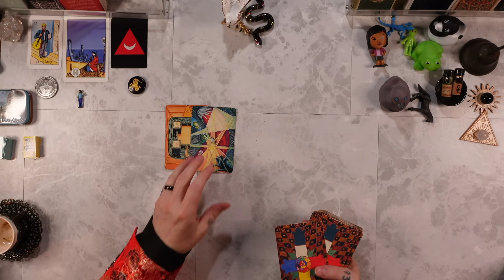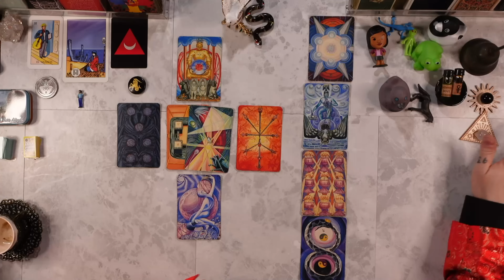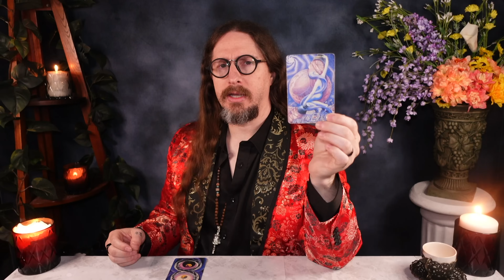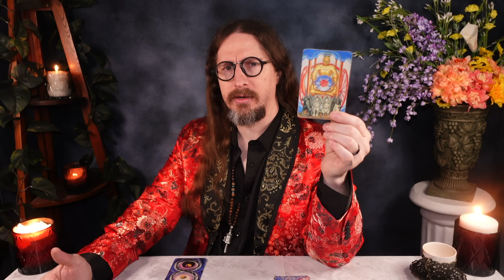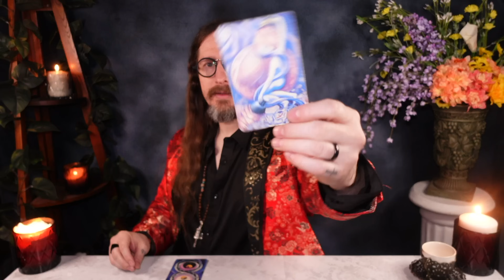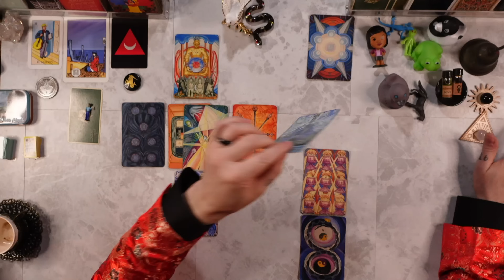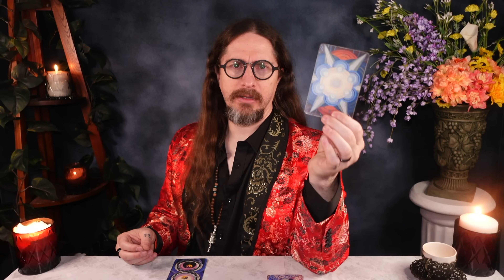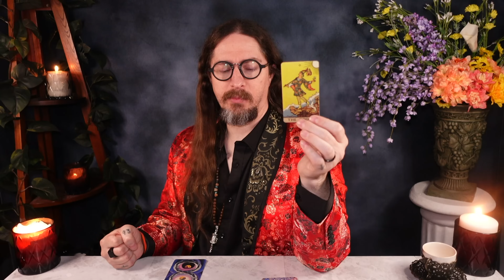CAPRICORN ♑︎ “OMG! THIS IS LIKE PROPHECY!!” 🕊️ TIMELESS ✨Tarot Reading ASMR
PERSONAL READINGS ARE CURRENTLY *CLOSED*

I am using the THOTH TAROT DECK

39. Jesus said, "The pharisees and the scribes have taken the keys of gnosis and hidden them. They themselves have not entered, nor have they allowed to enter those who were about to come in. You, however, be wise as serpents and as innocent as doves."

Matthew 10:16